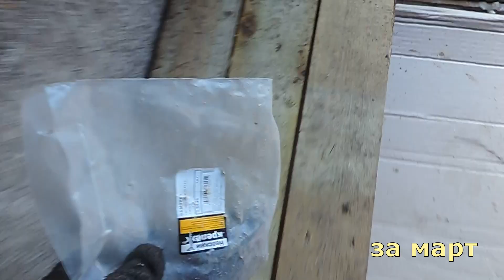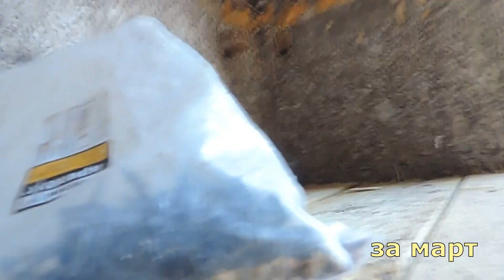Дешевые теплые полы своими руками. Утепление за копейки.Полы в опилкобетоне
💦На подключение воды собираем -120тыс🙏всем неравнодушным-огромная благодарность, с миру по нитки..💦⛲️

*Если желаешь нам помочь: всего то
3-оставь сувой комментарий
*Это всё бесплатно и легко делается, БЛАГОДАРЮ!!
сбербанк 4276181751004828 (огромная благодарность ВСЕМ кто поддерживает!!)) очень приятно!!😘💋